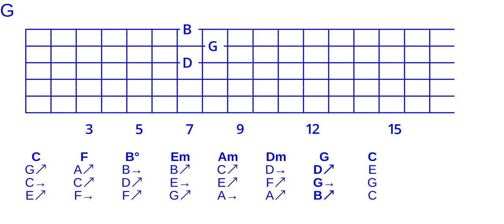Goodchord major cycle 4 close triad voicing set -123-